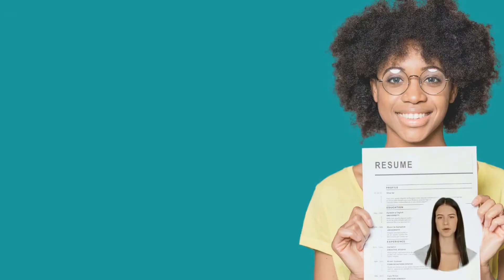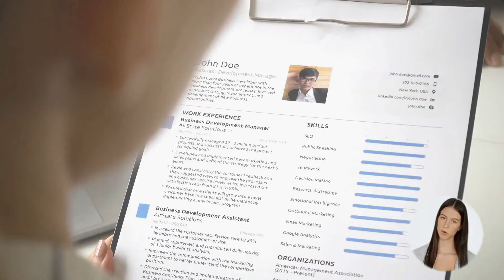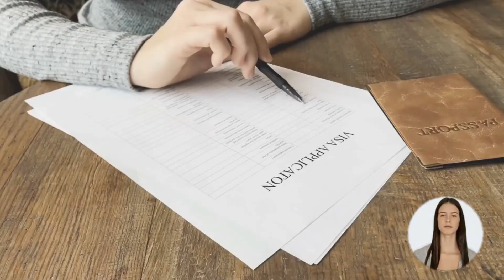ANAESTHETIC TECHNICIAN OPTIONS FOR AUSTRALIA IMMIGRATION | STUDY, WORK & PR DETAILS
VIDEO DESCRIPTION: ANAESTHETIC TECHNICIAN OPTIONS FOR AUSTRALIA IMMIGRATION | STUDY, WORK & PR DETAILS, video is for all the Anaesthetic Technician, willing to migrate to Australia.

PROFILE DESCRIPTION
Anaesthetic Technician prepares and maintains anaesthetic equipment for operating theatres or clinics, and assists Anaesthetists during anaesthetic procedures.

Main topics covered in the video are as follows:
0:00:00 Introduction
0:01:23 What is the Profile Description of an Anaesthetic Technician for Australia Work Permit or PR?
0:02:02 In which type of Industries an Anaesthetic Technician can Work in Australia?
0:02:30 What are the education requirements to work as an Anaesthetic Technician in Australia?
0:02:52 How much experience is required for migration skill assessment on the profile of an Anaesthetic Technician in Australia?
0:03:19 What type of Skill Level is required to become an Anaesthetic Technician in Australia?
0:03:47 Which main Age Group is preferred for the job of an Anaesthetic Technician in Australia?
0:04:12 What is the Gender Ratio and preference in the Job profile of an Anaesthetic Technician in Australia?
0:04:34 How much Average Weekly Work Hours work do an Anaesthetic Technician get easily in Australia?
0:05:07 What kind of  Job Opportunities for an Anaesthetic Technician are there in Australia?
0:05:35 What are the License Requirements in Australia for working as an Anaesthetic Technician?
0:05:54 What is the weekly wage rate for an Anaesthetic Technician in Australia?
0:06:23 Which Migration Skill Assessment Body assesses the profile of an Anaesthetic Technician in Australia?
0:07:42 How to apply for a job on the profile of an Anaesthetic Technician in Australia?
0:08:09 How to write an Australian Style resume?
0:08:41 Which are the job portals to apply as an Anaesthetic Technician in Australia?
0:09:25 Which are the visa options to get Permanent residency or work visa as an Anaesthetic Technician?
0:11:04 What are the study options in Australia to become an Anaesthetic Technician?
0:11:48 Who is the best immigration consultant for filing Australia PR, Work Visa or Study Visa?
0:12:12 What are Benefits of booking an expert Immigration Consultancy Session?
0:12:29 Who provides the Best online Immigration Consultation and Immigration Services?
0:12:56 Which Android app is the best to find the Immigration and Jobs related latest information for Australia?